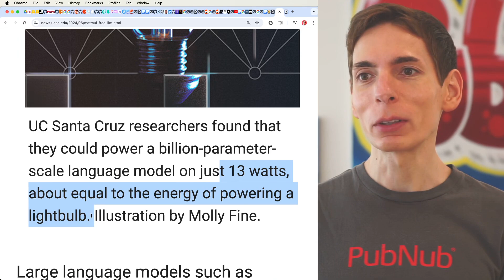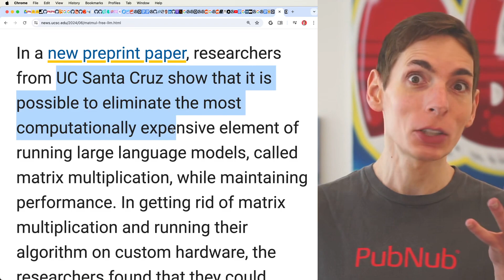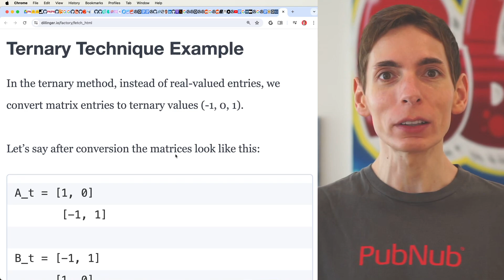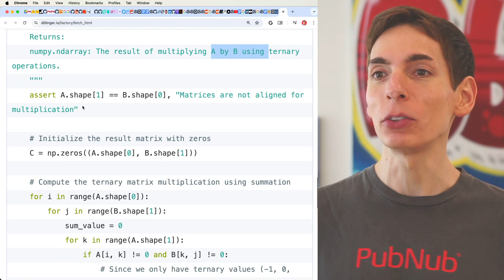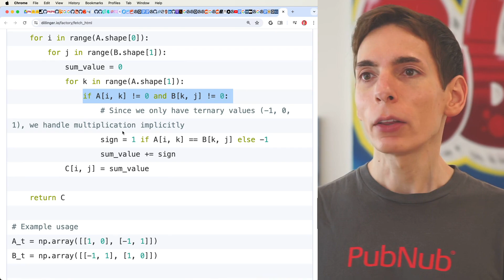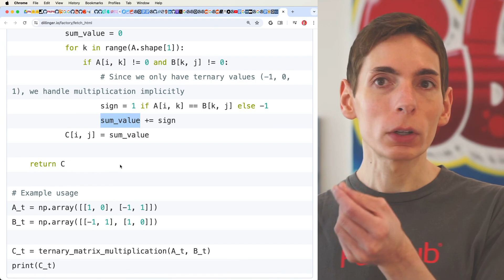Matrix Multiplication Alternative for Neural Network in Artificial Intelligence Machine Learning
Researchers at UC Santa Cruz came up with a fun way to optimize how large language models calculate their output, leading to significant performance gains in terms of energy consumption. They said it could even run on a light bulb, maybe an older 13-watt incandescent. To achieve this, they eliminated the most computationally expensive part, which is matrix multiplication.

Matrix multiplications involve large matrices that need to rotate and multiply, which is a costly operation on a CPU. By replacing this with a ternary technique, using, 1, 0, or 1, they simplified the calculations. Currently, it costs $700,000 per day to run ChatGPT-3.5 just for electricity. This new method could reduce that drastically.

It involves checking the values at input time, converting floating point values into ternary values, and then using simple if-statements instead of multiplying numbers. The resulting method uses simple logic and flow control instead of complex math, making it much more energy-efficient without sacrificing performance.